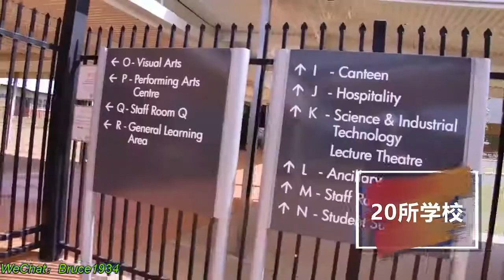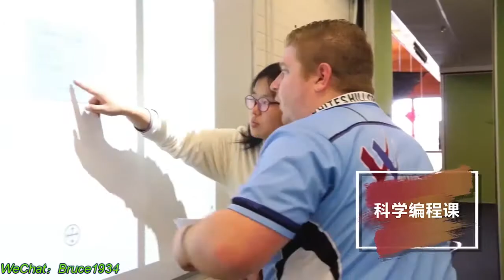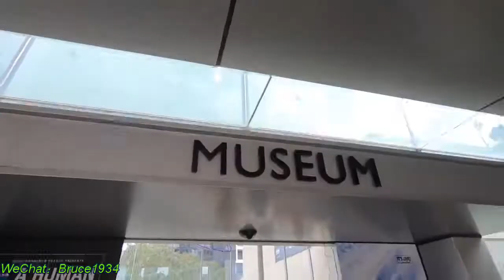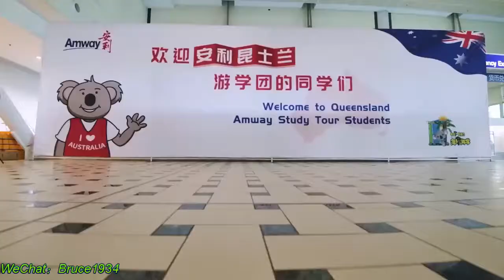安利第二代昆士兰游学总结篇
WeChat：Bruce1934